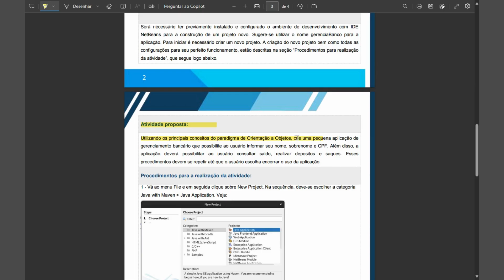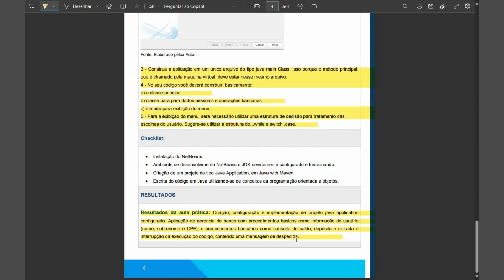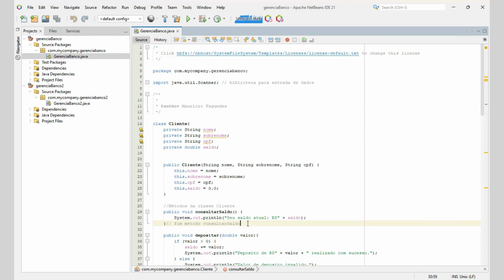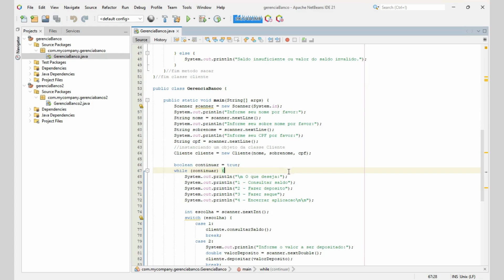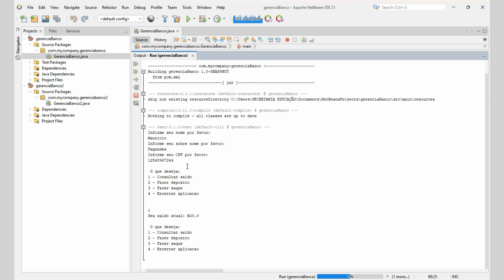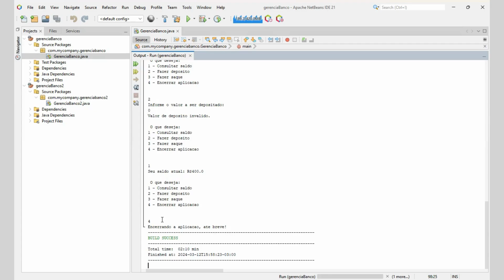PORTFÓLIO - Linguagem Orientada a Objetos - IDE NetBeans com Java JDK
GRUPO NO WHATSAPP 👇

Engenharia de Software 🖥️🧮 - Grupo Novo -  Unopar / Anhanguera

ADS 🖥️🧮 Grupo 1 -  Unopar / Anhanguera

ADS 🖥️🧮 Grupo 2 - Unopar / Anhanguera

ADS 🖥️🧮 Grupo 3 - Unopar / Anhanguera

Atividade proposta:

Utilizando os principais conceitos do paradigma de Orientação a Objetos, crie uma pequena aplicação de
gerenciamento bancário que possibilite ao usuário informar seu nome, sobrenome e CPF. Além disso, a
aplicação deverá possibilitar ao usuário consultar saldo, realizar depositos e saques. Esses
procedimentos devem se repetir até que o usuário escolha encerrar o uso da aplicação